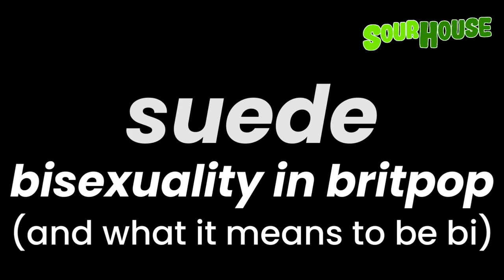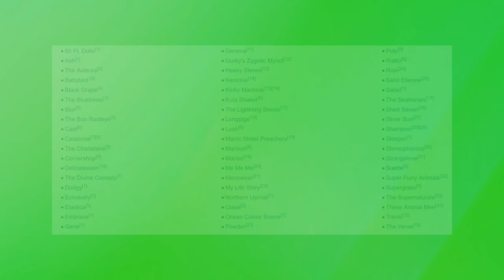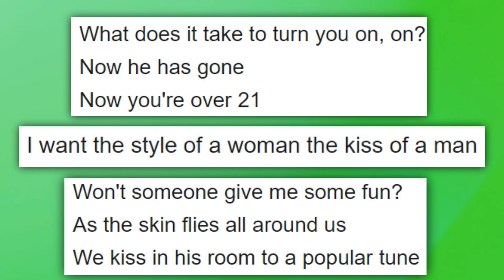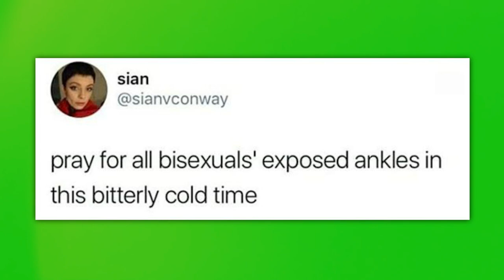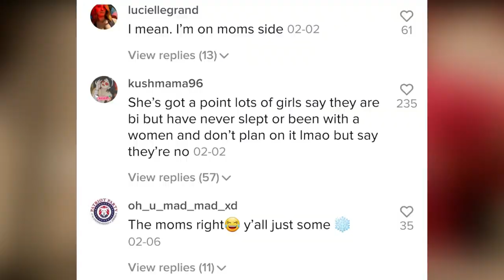Suede: Bisexuality in Britpop (and what it means to be bi)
Credits:

Music
Suede - Still Life (orchestral)
Suede - Introducing The Band

Videos
TikTok by @i_dont_even_claire:

Image Credits:

Parklife by Blur artwork credit to Food Records
Different Class by Pulp artwork credit to Pulp/Island
Dog Man Star, Singles and Scifi Lullabies by Suede artwork credits to Nude Records/Columbia

Timestamps
00:00 Intro
01:14 Pt. 1: The Britpop spectrum
04:17 Pt. 2: Defining a bisexual aesthetic
11:31 Pt. 3: What it means to be bisexual
16:30 Outro